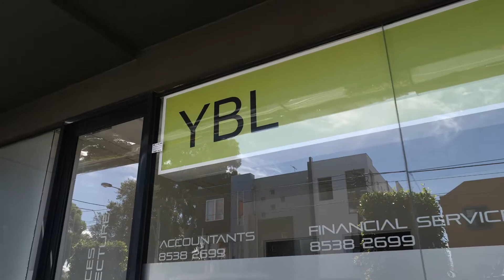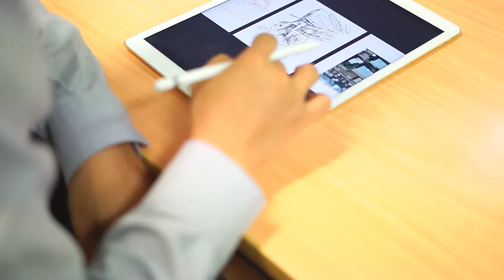สัมภาษณ์ “คุณบอล” พลาดหวังจากการสมัครงานบริษัทต่างชาติกว่า 50 ครั้ง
มาฟังประสบการณ์ชีวิตของสถาปนิกหนุ่มจากเมืองไทย
“คุณบอล” ที่ตัดสินใจมาสมัครงานที่เมลเบิร์น หลังจากพลาดหวังจากการสมัครงานบริษัทต่างชาติกว่า 50 ครั้ง คุณบอลไม่ท้อถอย จนได้เป็นเจ้าของกิจการในปัจจุบัน 👨🏻‍💻
สัมภาษณ์โดยพี่อ๊อด แห่ง Doncaster Hill Dental คลินิคทำฟันโดยคนไทย แบบครบวงจร ผู้สนับสนุนหลักการทำคลิปสัมภาษณ์ในครั้งนี้ค่ะ 😊
" วันนี้มาคุยกันในเรื่องที่ไม่ใช่เกี่ยวกับฟันซักนิดนึงนะครับ เปลี่ยนบรรยากาศกันบ้าง ด้วยจำนวนคนไทยที่เพิ่มขึ้นเรื่อยๆในเมลเบิร์น ณ ปัจจุบัน คนไทยหลายๆคน ก็ได้ทำงานแตกต่างสาขาอาชีพกันไป ไม่ได้ทำงานแต่ในร้านอาหารไทยหรือร้านนวดเหมือนเมื่อก่อนแล้ว ผมก็อยากจะถือโอกาสนี้ไปสัมภาษณ์คนไทยในเมลเบิร์นที่ทำงานในสาขาอาชีพที่แตกต่างกันไป เพื่อจะได้นำแนวคิด ข้อคิด และ ประสบการณ์มาเป็นตัวช่วยนึงในการพัฒนาสังคมไทยของเรา และอาจจะเป็นประโยชน์สำหรับน้องๆที่เพิ่งมาอยู่ที่เมลเบิร์นด้วย ถ้าใครมีคำถามหรือข้อเสนอแนะอย่างไร ก็แนะนำมาได้นะครับ ขอบคุณครับ (พี่อ๊อด) "